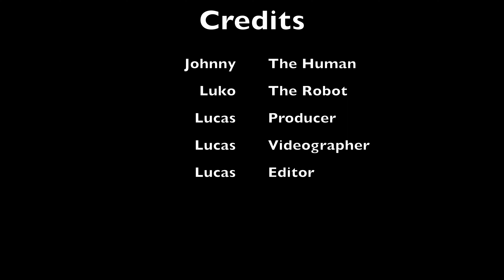A Violin-off between Complete Opposites